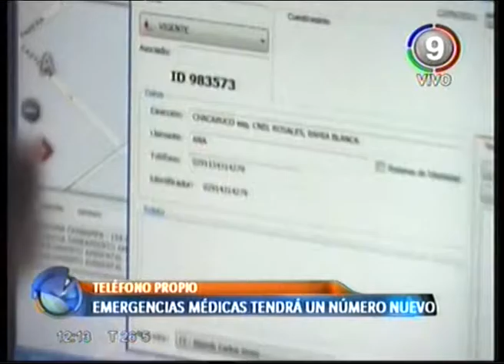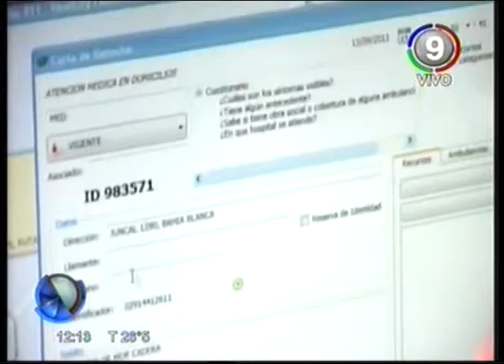Canal 9 Bahía Blanca - CAMBIOS EN EL 911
EL SECRETARIO DE SEGURIDAD EMILIANO ALVAREZ PORTE DIO MAS DETALLES DEL TEMA. DIJO QUE SOLO SE AGREGARÁ UN NÚMERO PARA EMERGENCIAS MÉDICAS.